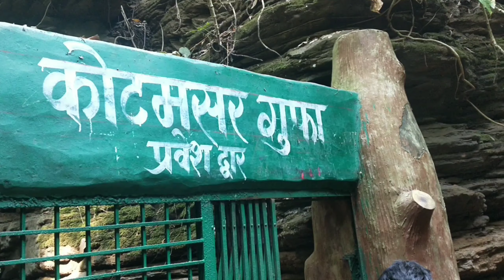Kanger Valley National Park | Chattisgarh Ride Day 3 | Araku valley | Sunil Cherry Vlogs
Action camera :